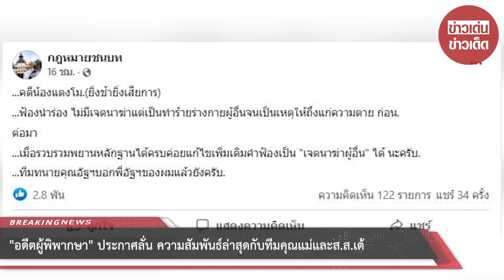อ.ชนบท เผยความสัมพันธ์ล่าสุดกับ ทีมคุณแม่ และส.ส.เต้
ในวันเดียวกันได้โพสต์อีกครั้งดังนี้ ...คดีน้องแตงโม.(ยิ่งช้ายิ่งเสียการ)...ฟ้องนำร่อง ไม่มีเจตนาฆ่าแต่เป็นทำร้ายร่างกายผู้อื่นจนเป็นเหตุให้ถึงแก่ความตาย ก่อน.ต่อมา ...เมื่อรวบรวมพยานหลักฐานได้ครบค่อยแก้ไขเพิ่มเติมคำฟ้องเป็น "เจตนาฆ่าผู้อื่น" ได้ นะครับ. ทีมทนายคุณอัจฯบอกพี่อัจฯของผมแล้วยังครับ.

และล่าสุด วันที่ 8 มิถุนายน 2565 นายชนบท อดีตผู้พิพากษา ได้โพสต์ย้ำความสัมพันธ์กับคุณแม่และส.ส.เต้ ว่า "...Fc ของผมครับ ผมยังอยู่ทีมเดียวกับคุณแม่แตงโมและ ส.ส.เต้ ไม่หนีหายไปไหนแน่นอน ครับ..." โดยในโพสต์นี้มีคุณต่อย ดายศ พี่ชายแตงโม โผล่คอมเมนต์รูปพนมมือขอบคุณ

ขอบคุณ กฎหมายชนบท
ขอขอบคุณข้อมูลจาก: